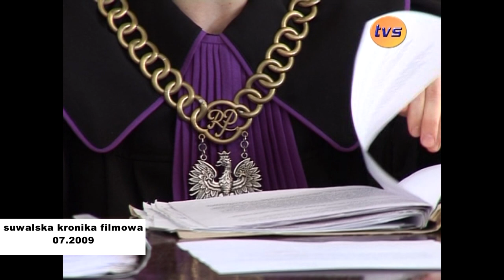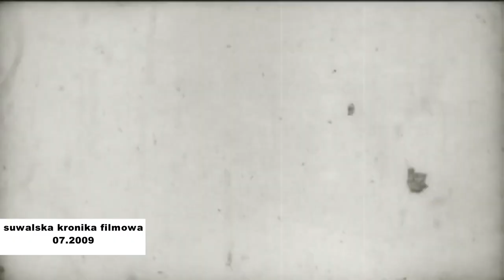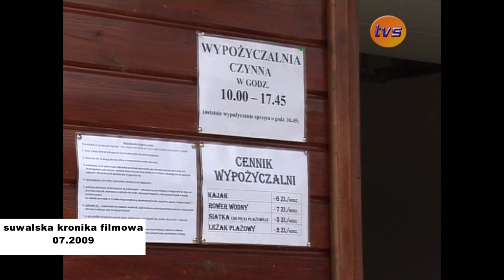Suwalska Kronika Filmowa |TVSUWAŁKI